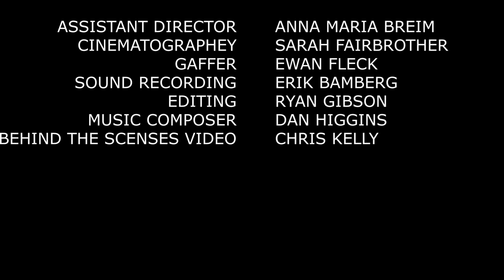The Hand Of Red Death - Edited By Ryan Gibson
The Hand Of Red Death is a short comedy skit. A murder mystery short film about four characters finding themselves in the middle of an unsolved crime. We meet Dr Drip along with his partner in crime Fran Fettal trying to cover up their secret. Meanwhile, the famous Detective solves this puzzle with a little bit of help from Dee Ceased.

Watch and enjoy another production of Film Soup Scotland Team.

We are Film Soup Scotland - A community of filmmaking enthusiasts from all walks of life. We spend our free time learning and practicing the skills needed to produce awesome short and feature films. We are encouraging anyone to pick up a camera, write a story or take a shot at editing a film. We intend to bring a positive impact to the world by making fun films and building a strong community around Scotland and beyond.